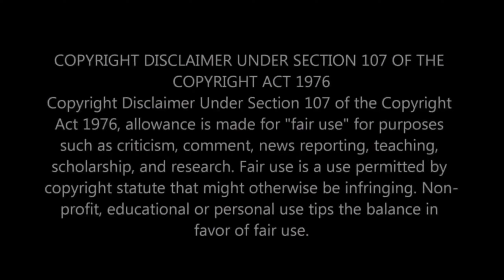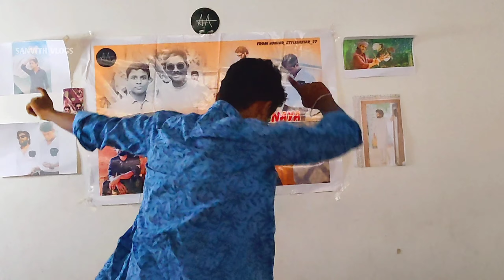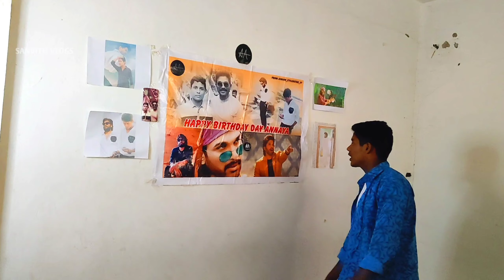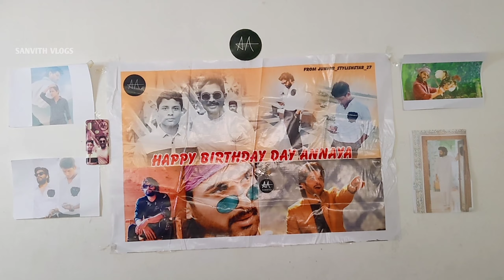VEERA FAN SONG|| ALLUARJUN VERSION|| FAN ANTHEM ||AA ||STYLISH STAR ||ICONIC STAR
NOTE📝: CAMERA MAN KI EY VIDEO SHOOT CHESETAPUDU ASALU MOOD LEDU ANDUKE EY VIDEO OUTPUT ANTHA BAGA RALEDU+ANUKOKUNDA SUDDEN GA PLAN CHESI EY SONG SHOOT CHESAM  🥺 1 HOUR SHOOT CHESAM 1 HOUR EDITING KI TIME PATINDI ANDUKE UPLOAD CHESTUNA !!! HOPE YOU GUYS UNDERSTAND 😊

🔰NAKU DANCE CHEYADAM RADU PRENDS!

My World 🌍💝 AA😍💖

veera fan cover song 🅰️🅰️

please

♡ ㅤ
ˡᶦᵏᵉ
❍ㅤ

► ABOUT ME :
• Where Am I From ? : Telangana , India